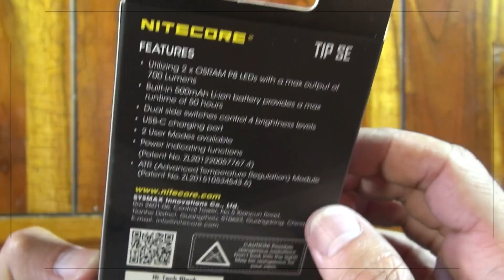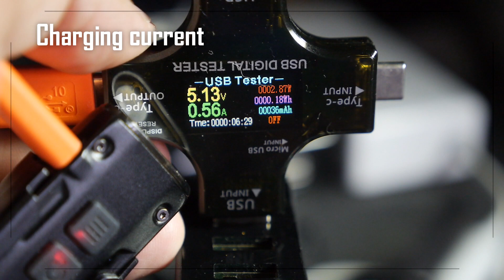Nitecore TIP SE keychain - Unbox Test Advice - Sirio Review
Review of the new TIP SE from Nitecore. Lightweight and usefull.
Tested by Sirio.